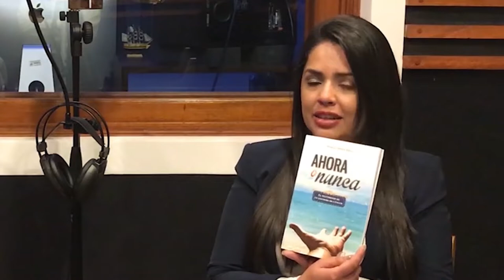MARIO OSPINA - Testimonio de un sobreviviente al cáncer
Mario Ospina, autor del libro 'Ahora o nunca', escribe su historia y otras historias más, que le llevan a compartir y abrirse a un nuevo estilo de vida que incluye una sanación física y espiritual. Es una experiencia de Fe y esperanza.